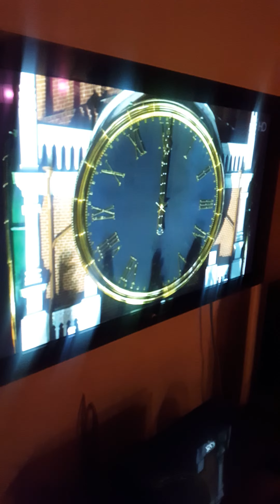Новый Год 2016 2017 Санкт-Петербург(5)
Клуб бар караоке Бегемот Санкт-Петербург